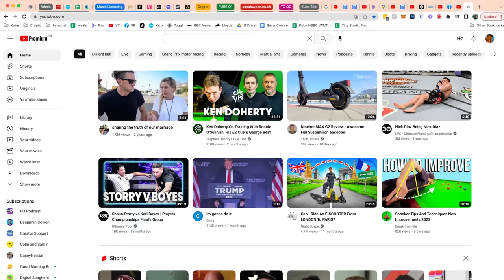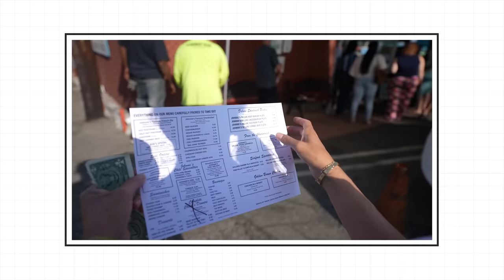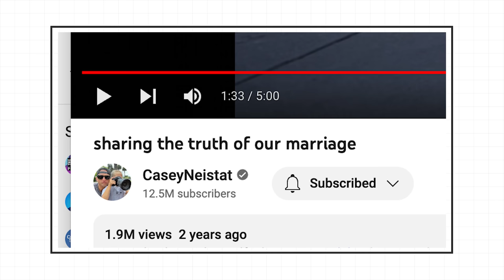Casey Neistat: A Sequence Breakdown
Big apologies to Candice for the hair situation.. we didn't have a proper wig, so needed to make shift something.